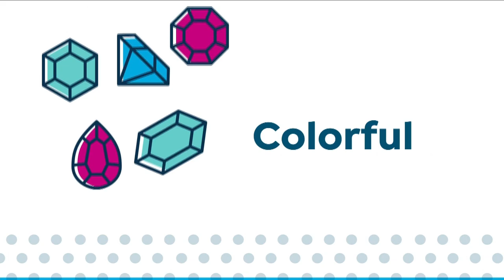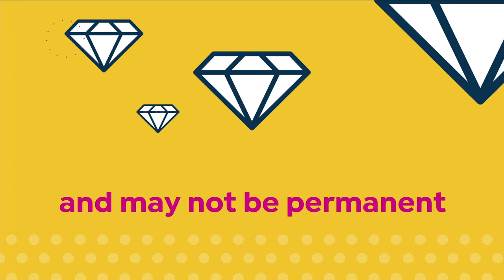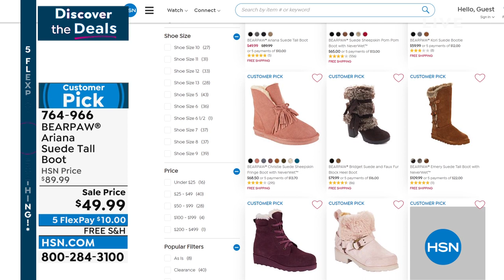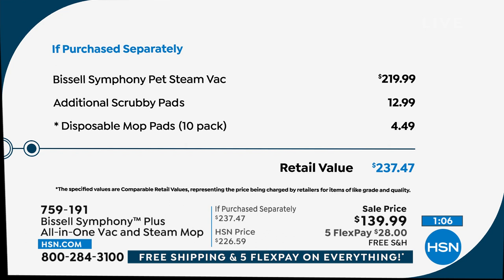HSN | Discover the Deals with Marlo & Debbie 02.05.2022 - 11 AM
Join hosts Marlo and Debbie on a journey of discovery destined to help you save big on favorite finds.